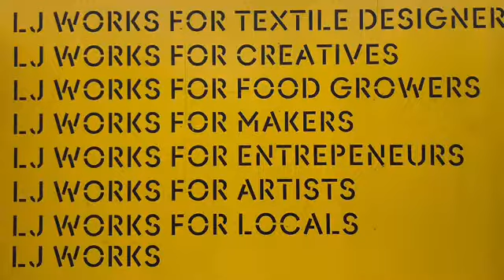Loughborough Junction community farm becomes part of new workspace project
Although only a stone’s throw away from the eclectic streets of Brixton, Loughborough Junction is a far less appreciated area of south London.

However, efforts are now being made to regenerate this neighbourhood with new projects such as the construction of LJ Works; a co-working space for creatives. As this piece of land is currently used by the LJ community farm, the new design will incorporate the farm to protect the community spirit in Loughborough Junction.